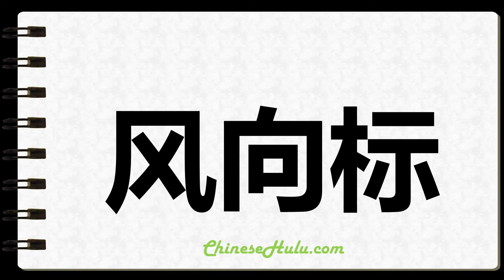How to Write Weathervane in Chinese